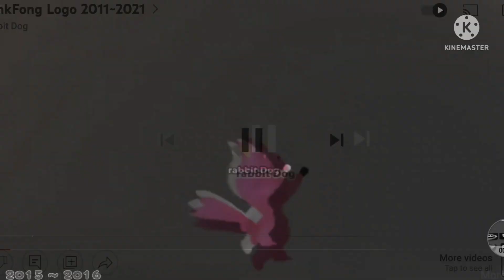Pinkfong logo Effects [Preview 2] (mega Photo edition) be like